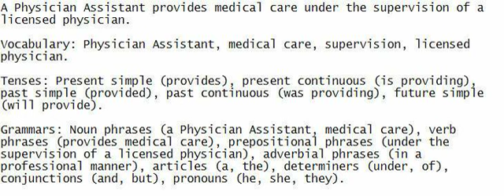A Physician Assistant provides medical care under the supervision of a licensed physician.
Be attentive, participate in dialogue - try to comprehend the sentence, jot it down, to learn English.

Vocabulary: Physician Assistant, medical care, supervision, licensed physician.

Tenses: Present simple (provides), present continuous (is providing), past simple (provided), past continuous (was providing), future simple (will provide).

Grammars: Noun phrases (a Physician Assistant, medical care), verb phrases (provides medical care), prepositional phrases (under the supervision of a licensed physician), adverbial phrases (in a professional manner), articles (a, the), determiners (under, of), conjunctions (and, but), pronouns (he, she, they).

Comment: It's important to maintain clear communication between the Physician Assistant and the supervising physician.